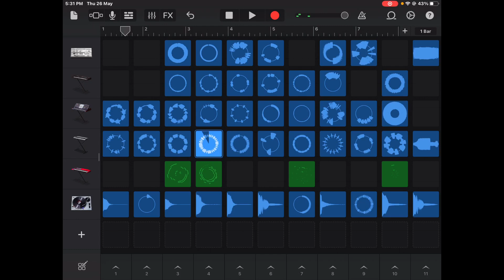Original Sick Music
Yo guys wassup, I’m not playing fortnite currently as there’s something wrong with my console, but for now I’ll be posting music videos. So please like them it helps.